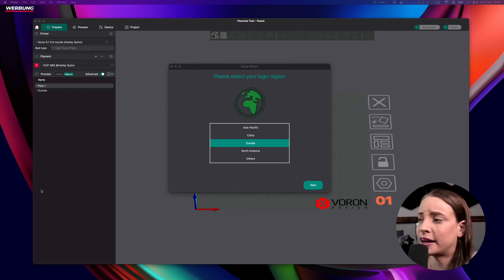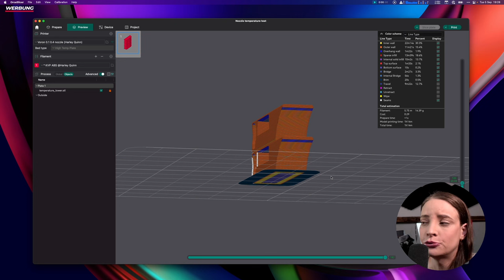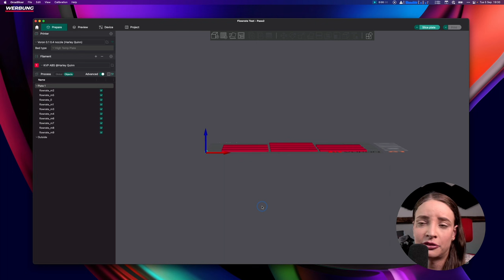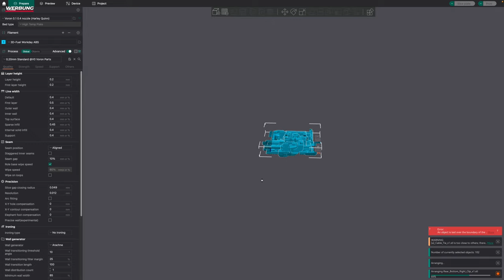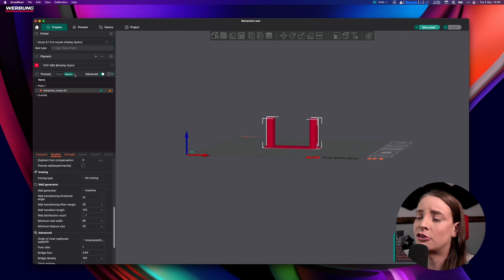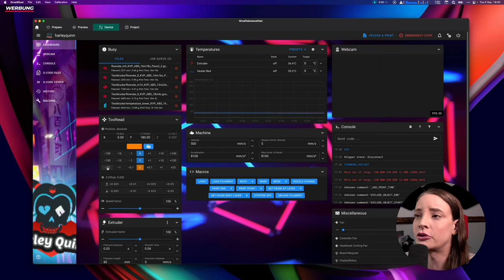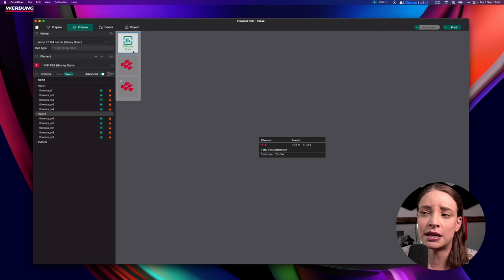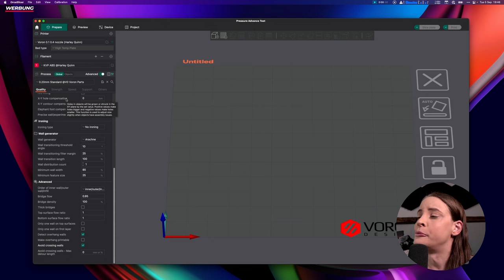Ich habe meinen Slicer gewechselt - Das solltest Du auch tun [Orca Slicer Review]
Ich habe mir den OrcaSlicer angeschaut. In diesem Video erkläre ich Euch, was ich daran gut finde und wo es noch Fehler in der Beta gibt.